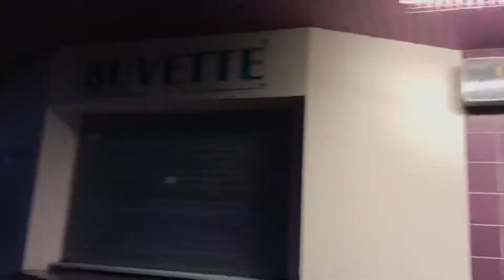Đi dạo trong Parc Pouille ở Vandoeuvre les Nancy vào ban đêm.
Cảm ơn !YouTube này nói về đời sống, khám phá bên xứ Pháp. Chúng tôi sẽ đi đây đi đó quay lại những hình ảnh đời thường, những khám phá, những bí mật, những điều thú vị để cô'ng hiến cho các bạn. Mong các bạn hưởng những giây phút thoải mái ! Xin chào các bạn ! Xin bạn giới thiệu youtube này cho các bạn của bạn ! cảm ơn !